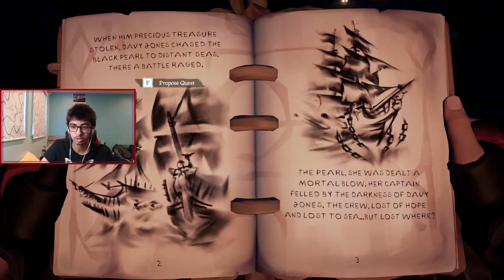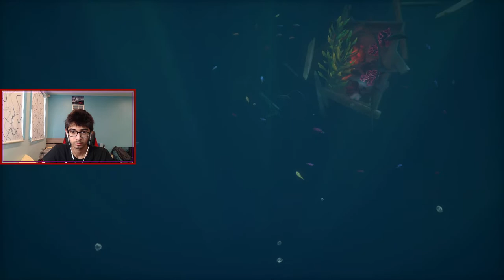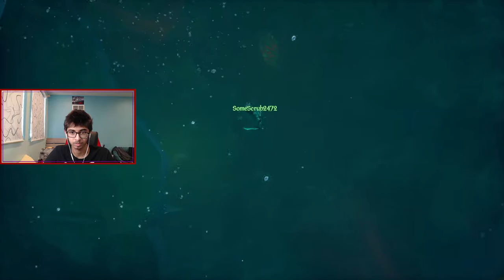A Pirate's Life Tall Tales #1 - SoT